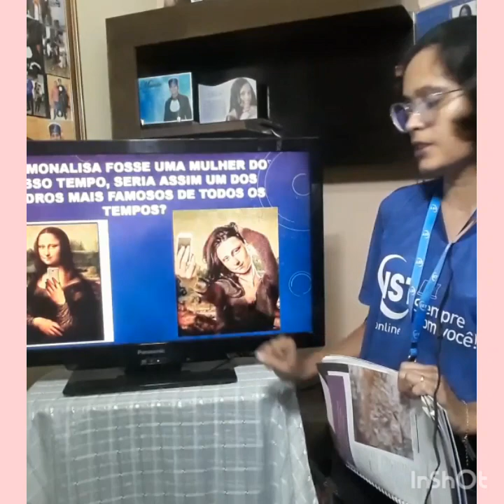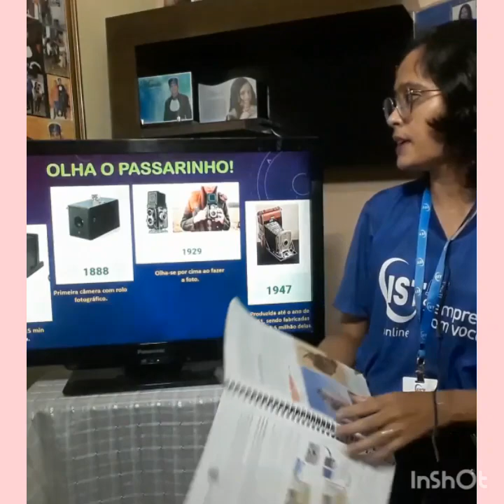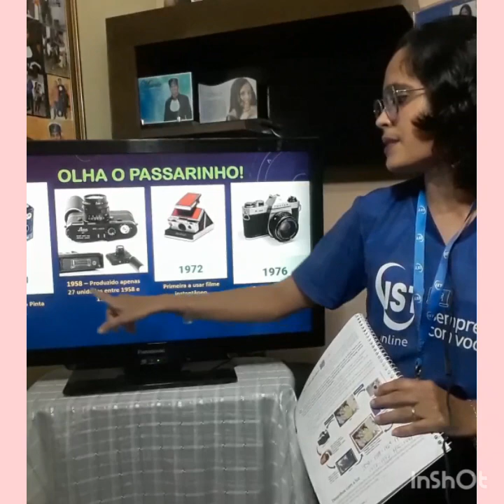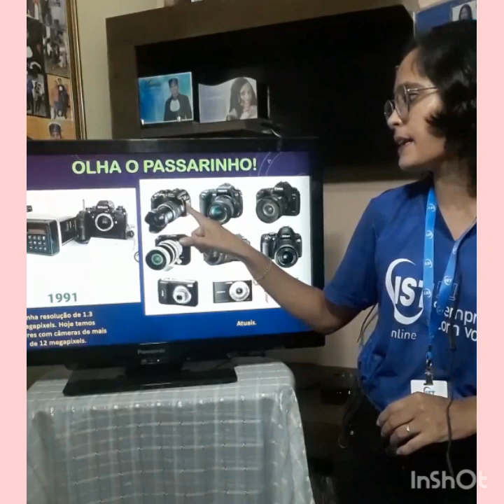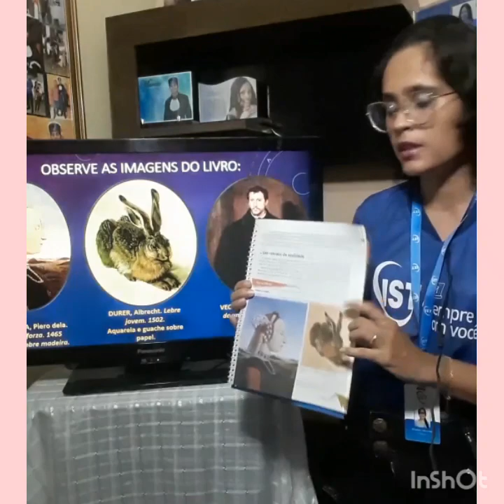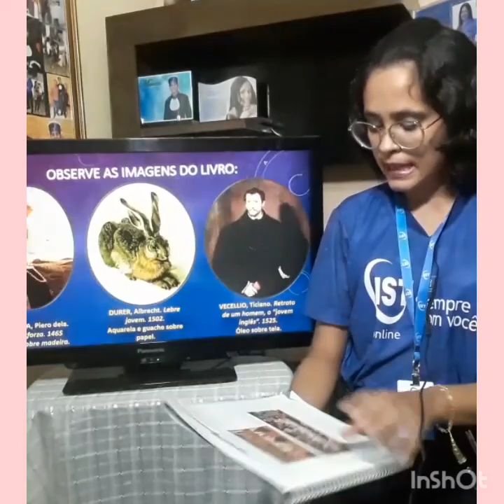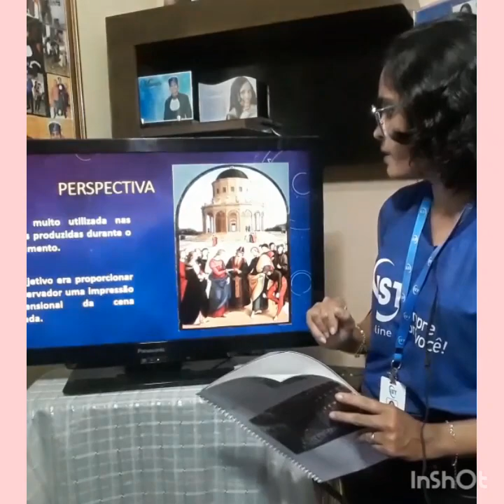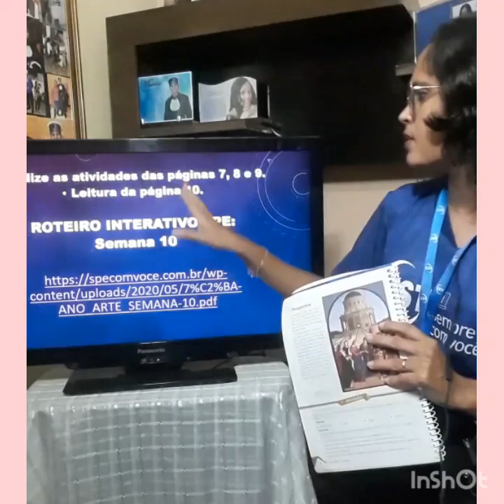ARTES 7º ANO PROFª KHAREN JHEZABEL